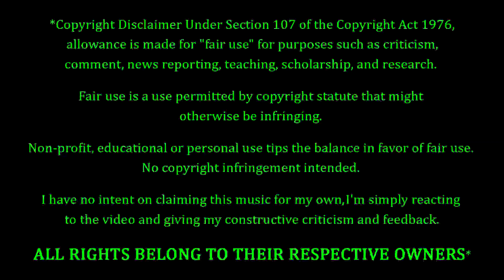Arch Enemy - Handshake With Hell REACTION & REVIEW! FIRST TIME HEARING!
Arch Enemy Fans. FEELIN' YOU!!! Tonight we're coming back to Arch Enemy, with a song entitled "Handshake With Hell". How's this one gonna go? Only one way to find out...

10 = Perfection (Unobtainable)
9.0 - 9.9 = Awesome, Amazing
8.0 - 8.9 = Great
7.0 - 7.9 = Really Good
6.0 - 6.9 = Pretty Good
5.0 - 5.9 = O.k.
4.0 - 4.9 = Not So Good
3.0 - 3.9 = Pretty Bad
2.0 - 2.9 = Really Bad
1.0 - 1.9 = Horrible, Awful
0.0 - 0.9 = A Travesty, An Affront To Nature